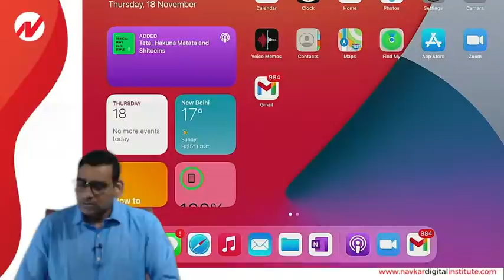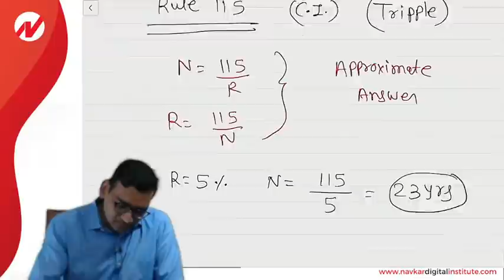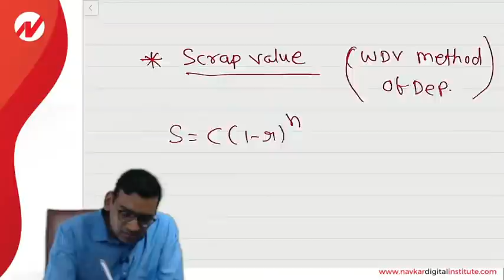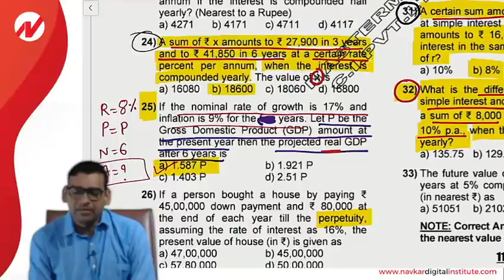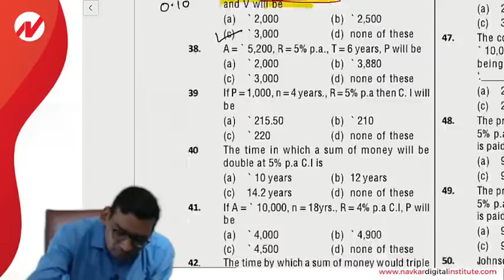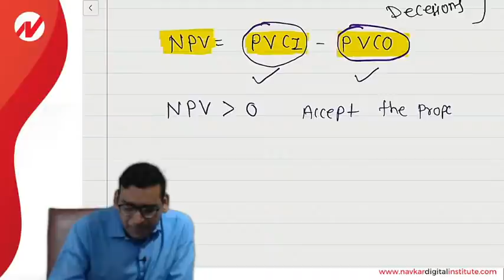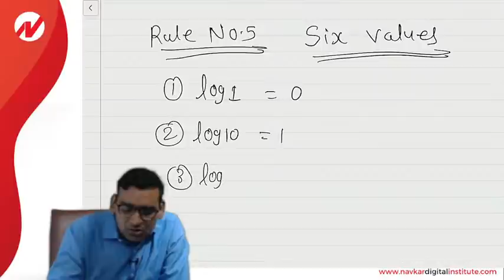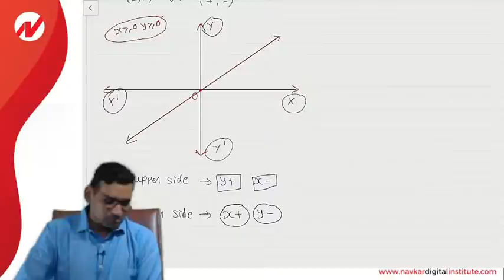CA FOUNDATION - Q.A. FAST TRACK REVISION - NAINSINGH SIR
Navkar Digital Institute (NDI) is exclusively designed for students who dream about professional degree or any competitive exams and seeking the most effective, affordable and easy-to-use ways of learning.

NDI consists of online coaching which contains videos with animation and images covering the following categories:
- Online CA Courses
- Online CS Courses
- Foreign Professional Courses (US CPA, USCMA, UK ACCA)
- Navkar Digiral School ( Grade 1 to 12 - GSEB and CBSE )
- Navkar Digital Entrance Exams (CLAT, Bank PO)
- Navkar Digital Vocational Courses
- Navkar Digital College (Bachelor and Master Courses)